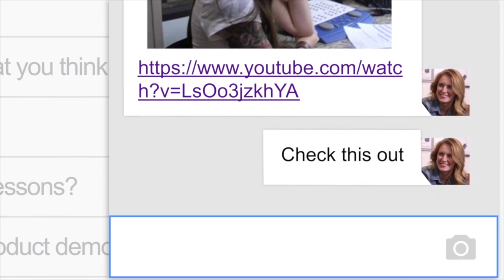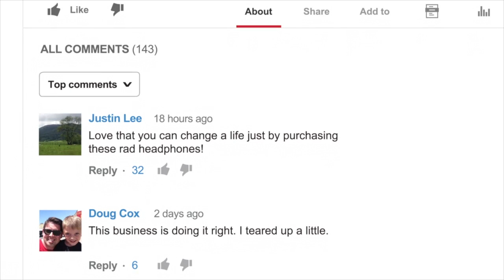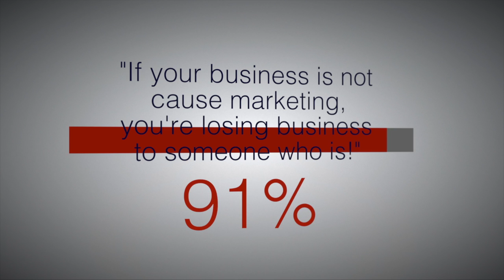Cause Related Marketing